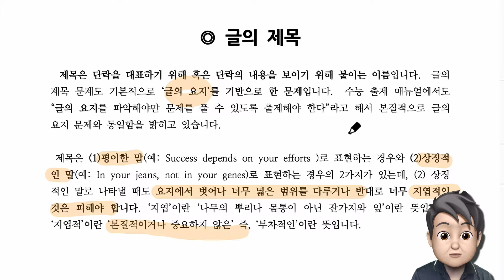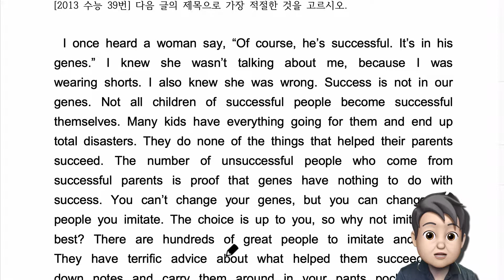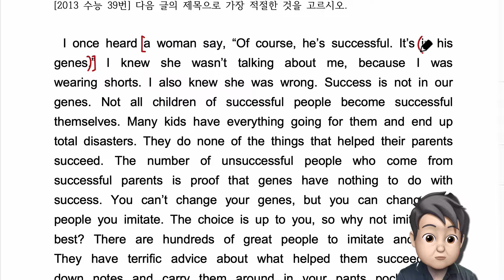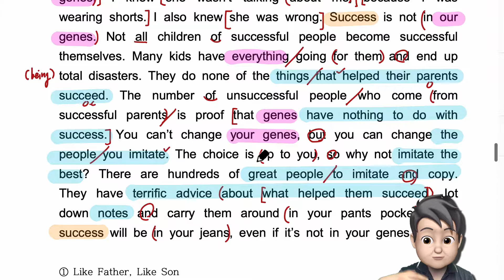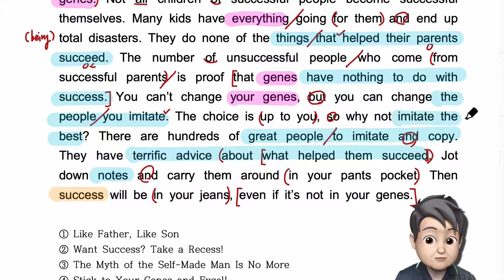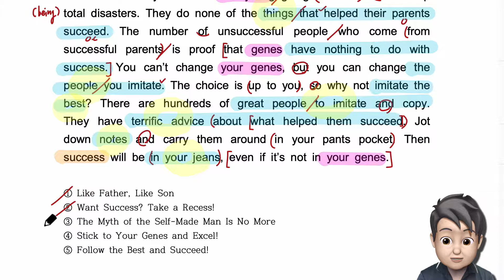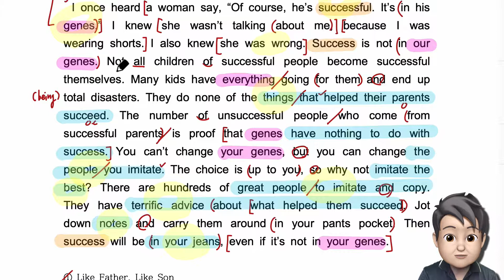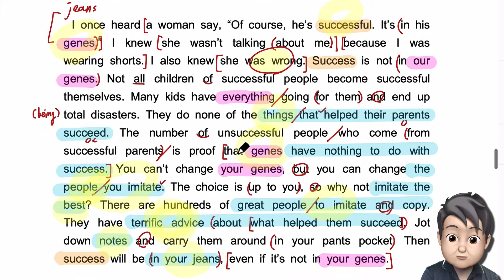단락분석_제목-2